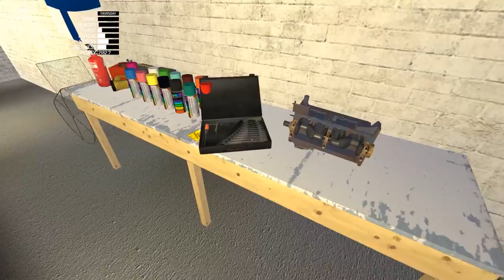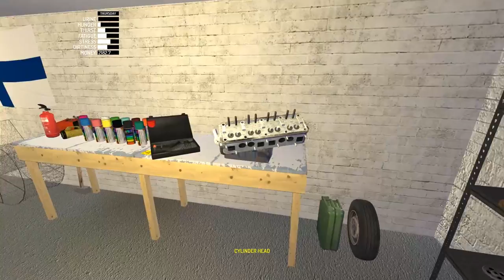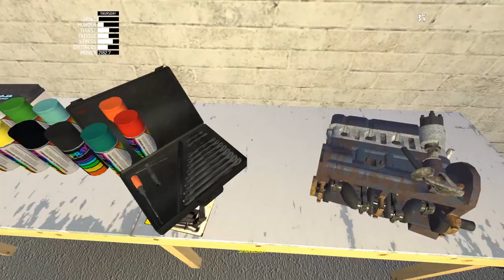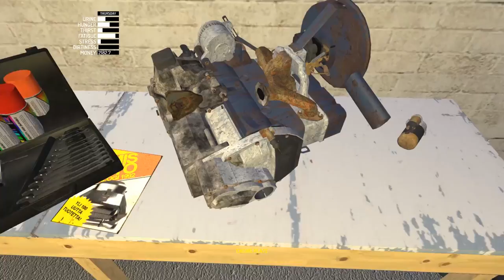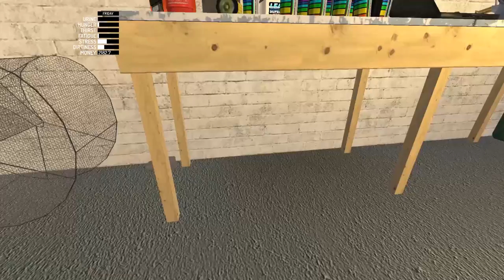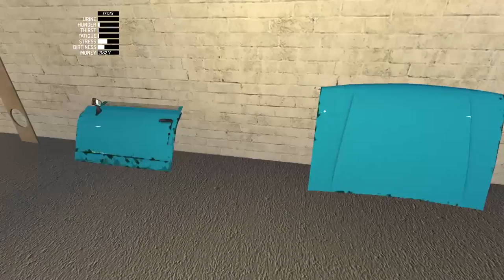Montando o motor, faltou uma peça?! - MySummerCar #10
De um gostei ou em não gostei no vídeo para avaliar o vídeo,
favorite o vídeo para ajudar na divulgação,
deixem comentário sobre criticas, sugestões e dúvidas.

Financie ou Doe para Criação de Programas para Computercraft.